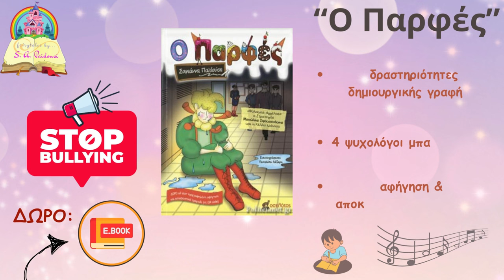Eθνικός Κατερίνης-Θερμαϊκός Κορινού 3-2 Tα γκολ του αγώνα/Play Off Β' Πιερίας 11-5-24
ΑΠΟΚΛΕΙΣΤΙΚΟ!!!
Όλες οι φάσεις για "Μαθήματα Διαιτησίας" (σ.σ. ούτε... παραγγελία να τις είχαμε κάνει!) θα μπουν με... instant replay & zoom (σ.σ. ούτε η ΝOVA) Ποιος τελικός Κυπέλλου της Δευτέρας; Στον Κορινό είναι ο τελικός το... Μεγάλο Σάββατο (σ.σ. και στην Ανδρομάχη, βεβαίως, βεβαίως), όπως το είχαμε προβλέψει και το είχαμε γράψει σε προηγούμενο video (σ.σ. δυστυχώς τη Μεγάλη Τετάρτη δεν κατέστη δυνατόν να καταγράψουμε το επικό αριστούργημα Γεωργάκης Ολύμπιος Λόφου-Εθνικός Κατερίνης 1-2 στο... 102', οπότε οι δύο πλευρές υποστηρίζουν τα δικά τους, χωρίς οπτικοακουστικό αποδεικτικό υλικό)
Book commercial: Κυκλοφορούν τα τρία best seller βιβλία της συγγραφέα Σοφιάννας Παϊδούση: